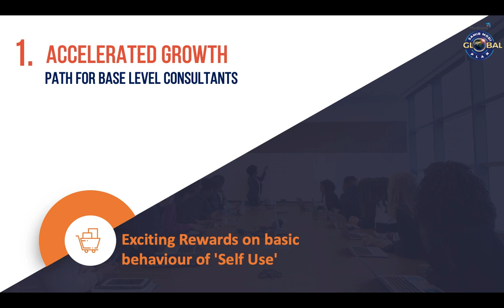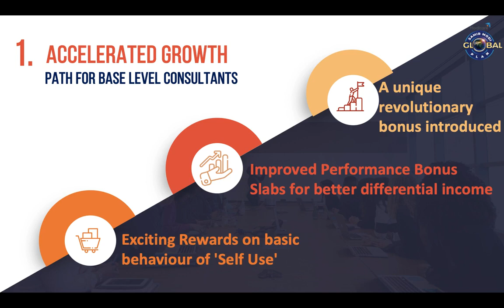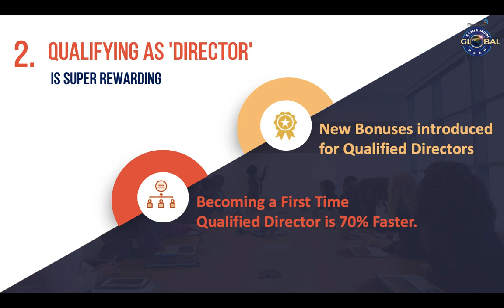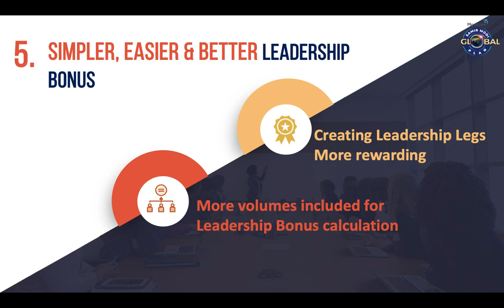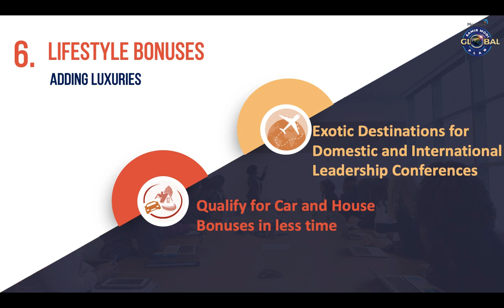1. Highlights: Samir Modi Global Plan || April 2022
Samir Modi New Global Plan
- Accelerated Growth Path for Base Level Consultants
- Easy Title Achievements
- PAT Director Qualification Reduced by 70%
- More Rewards for Building Teams
- Easier and Better Leadership Bonus
- Lifestyle Bonuses (Bike Bonus, National Travel Fund, World Travel Fund, Car Fund, House Bonus)
- Infinite Growth Opportunities

Kiran Gupta
(Platinum Director - Modicare)